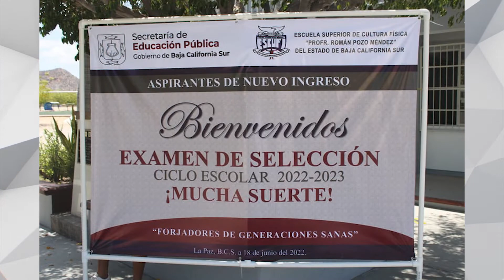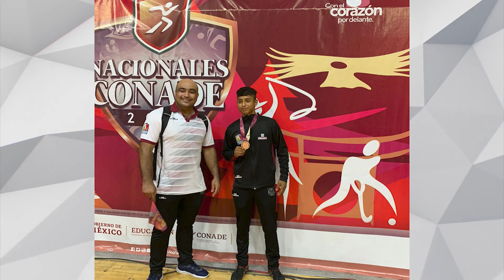🥋🏀LaNota deportiva con Laura Aguayo: Sinaloa y Sonora siguiente destino para atletas de BCS y más.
🥋🏀LaNota deportiva con Laura Aguayo: Sinaloa y Sonora siguiente destino para atletas de BCS, ESCUFI aplica examen de nuevo ingreso a aspirantes y Viajan cabeños a Argentina con la Selección Nacional al Panamericano de Luchas.